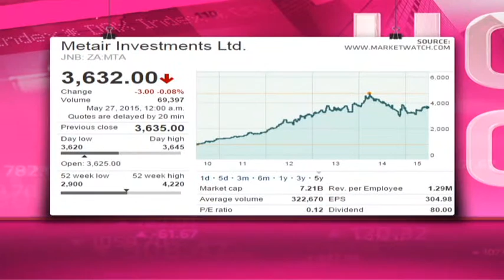Metair - Hot or Not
Metair Investments manufactures and supplies of motor vehicle components for the original equipment and aftermarket parts markets in South Africa and eastern Europe. It has a particular focus on batteries. It has a market cap of R7.21Bbillion.